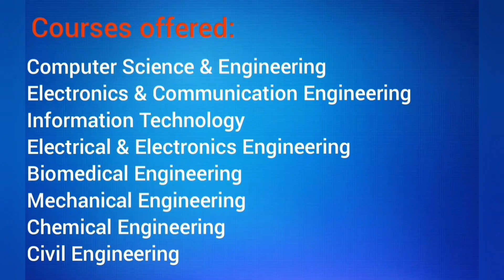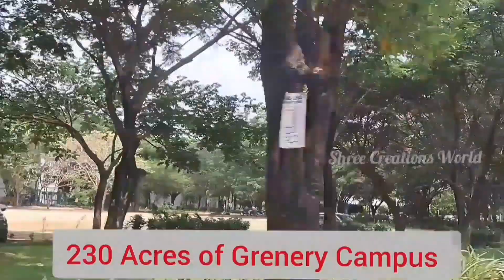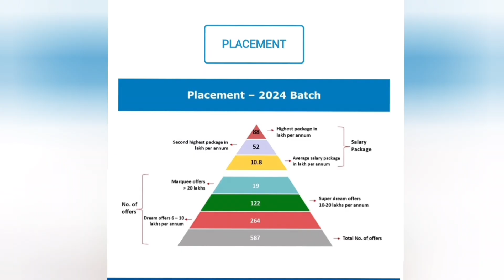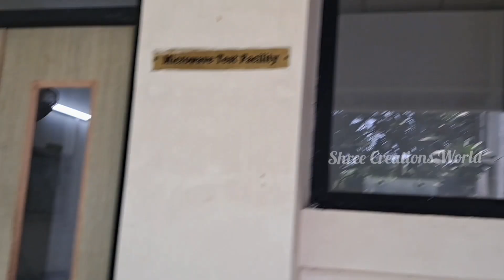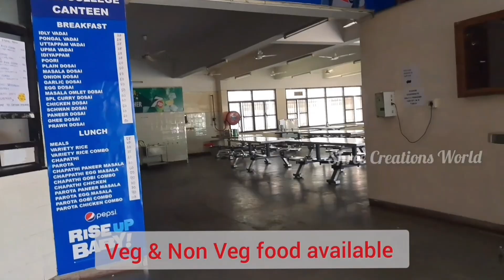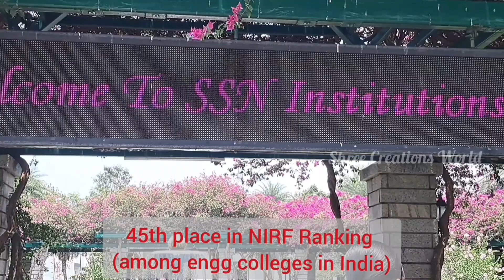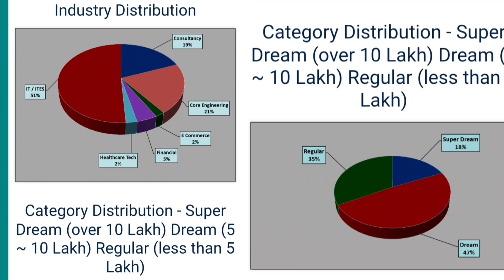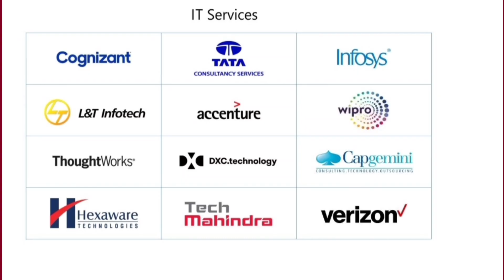SSN 2025-Call Letter for Entrance Exam| Entrance Questions for 1st Round|Awaiting RESULTS for SSN MQ